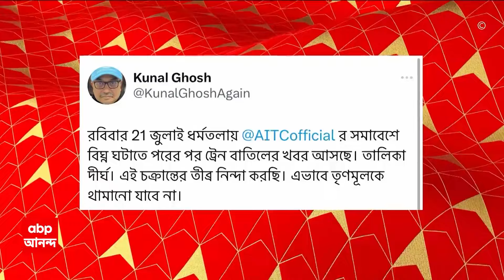Kunal Ghosh: একুশে জুলাইয়ের সমাবেশে বিঘ্ন ঘটাতে ট্রেন বাতিলের আশঙ্কা কুণাল ঘোষের। ABP Ananda Live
ABP Ananda Live: একুশে জুলাইয়ের সমাবেশে বিঘ্ন ঘটাতে ট্রেন বাতিলের আশঙ্কা কুণাল ঘোষের। 'রবিবার ২১ জুলাই ধর্মতলায় তৃণমূলের সমাবেশ রয়েছে'।'সমাবেশে বিঘ্ন ঘটাতে পরের পর ট্রেন বাতিলের খবর আসছে, তালিকা দীর্ঘ'। 'এই চক্রান্তের তীব্র নিন্দা করছি, এভাবে তৃণমূলকে থামানো যাবে না'। সোশাল সাইটে পোস্ট কুণাল ঘোষের।